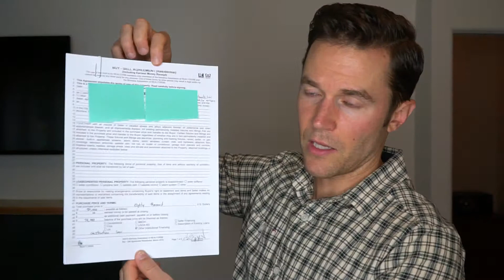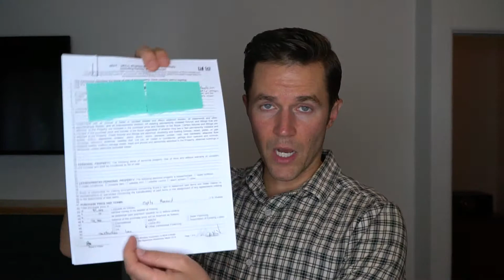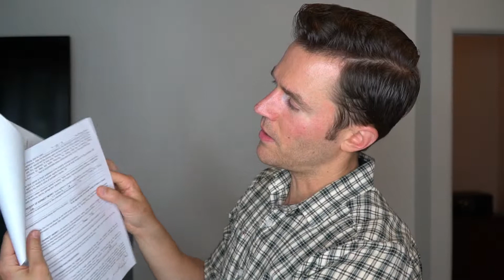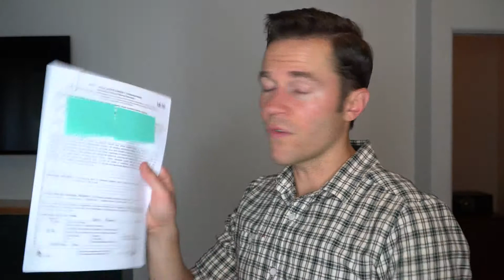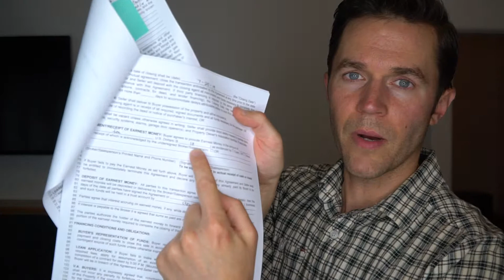Here's a deal any newbie can do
I'm constantly hearing people tell me they want to get into real estate but they don't have money, or credit, or partners, or experience, etc.

This is a deal I just got under contract and there is NO reason that even the most inexperienced broke newbie with bad credit couldn't put this deal together...and it cost me less than $100 to find it!